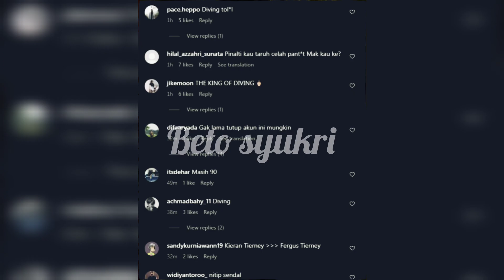AKAUN INSTAGRAM FERGUS TIERNEY DISERANG DENGAN KOMEN-KOMEN KESAT OLEH PENYOKONG INDONESIA.